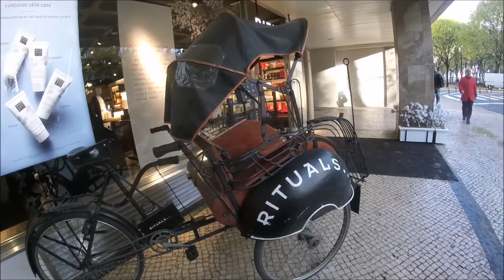Silly Dancing in Lisbon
Random stuff that happens while biking in Lisbon.
March 2017
Lisbon, Portugal